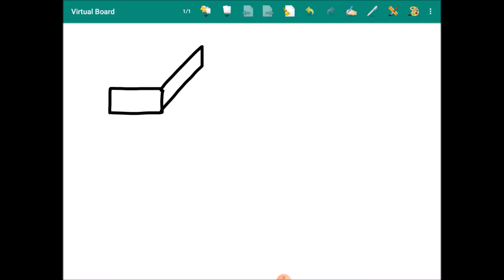Objem kvádru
Ve videu si vypočítáme objem vodní nádrže a kde jinde než v Chotouni:)